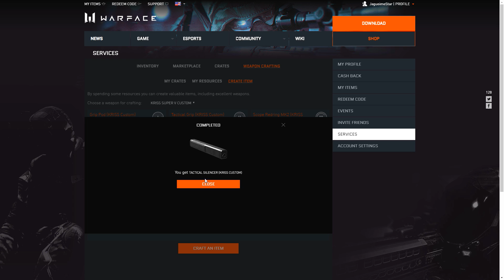KRISS SUPER V CUSTOM AL RESCATE - #102 - Warface Gameplay Español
LO DIJE EN EL ÚLTIMO VIDEO...SE VENÍA LA KRISS SUPER V CUSTOM, Y AQUÍ ESTÁ, AL RESCATE DEL RETO DE LAS 15 MOCHAS EN 10 MINUTOS!!